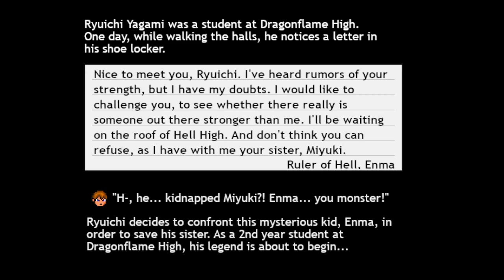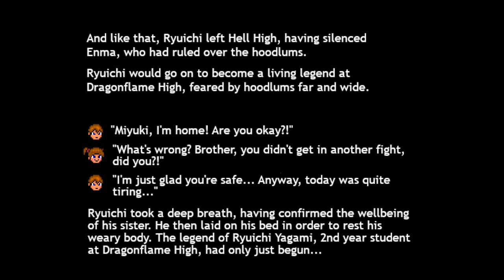The Legend of the Dragonflame High School (Xbox One) - let's play - finished High School 1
Basically River City Ransom-lite, The Legend of the Dragonflame High School is a simple and straight forward brawler. This low-cost digital download is actually a compilation as both games in the series are included.

Here in this stream, I played through the entire first game. This was my first time playing it and I must say that I enjoyed it. Sure, it is no River City but still liked the leveling mechanics and quick campaign.